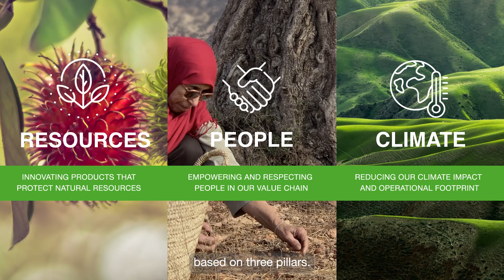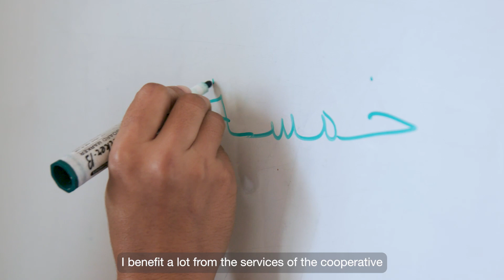Responsibly Active: Empowering and Respecting People along our Value Chain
Caring for the people we work with is a key value guiding us in everything we do. We are committed to respecting fundamental human rights in our botanical sourcing supply chain while promoting diversity, equity, and inclusion in our collaborative projects. To support this mission, we have launched our Responsibly Active program.

Gain valuable insights into the second strategic pillar of the program with Charlotte from our bioactives team and women from an argan cooperative in Morocco. Experience how we are creating a positive impact for the people throughout our botanical value chains – and what we are still aiming for.

Together we are Responsibly Active.